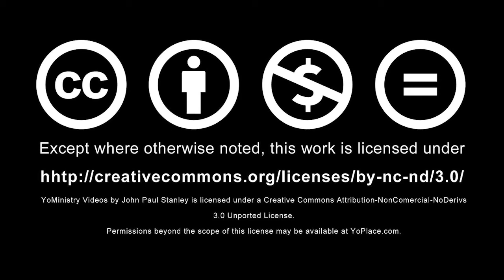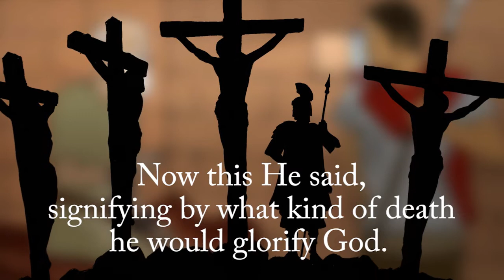Jesus In Galilee - Lesson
YoPlace videos and curriculum are made for adults to share with children. They are most appropriate for children between the ages of 6 and 12 years old. All the videos are divided into 5 parts and can be used as children's weekday devotionals. In class settings, divide the students into small groups to watch the video, answer the questions and play the YoGame. You can find the FREE teaching instructions, lesson questions, YoGame and coloring pages at YoPlace.com.
Bible quotes are taken from the New American Standard Bible.
Words of wisdom: Matthew 7:24-27